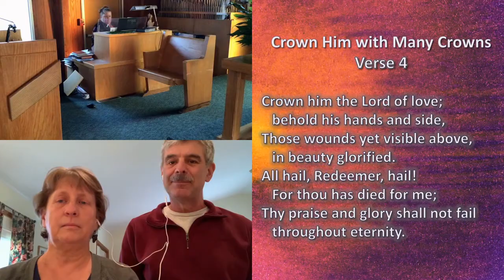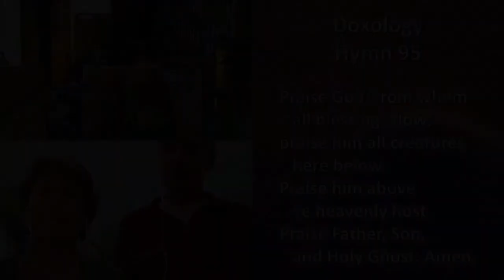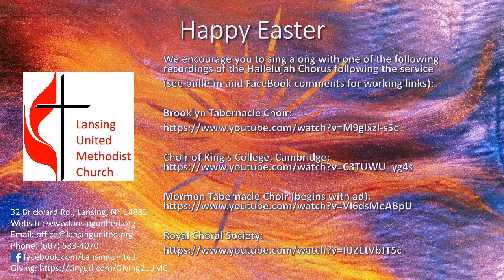Easter Service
Live streamed Easter service from Lansing United Methodist Church on 4/12/2020.